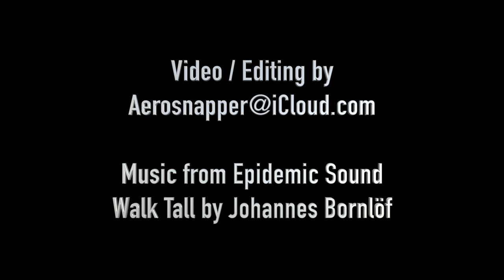Third Crossing Update Aug 2020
This short video records progress on the construction of Kingston's Third Crossing (of the Cataraqui River) in August 2020.